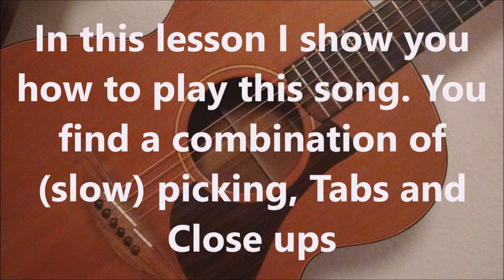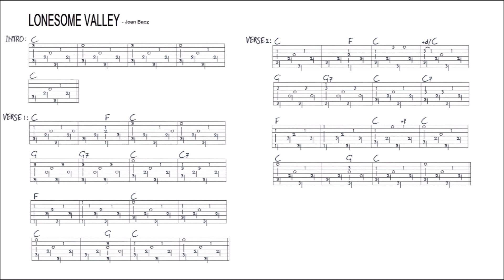LONESOME VALLEY - JOAN BAEZ fingerstyle GUITAR LESSON